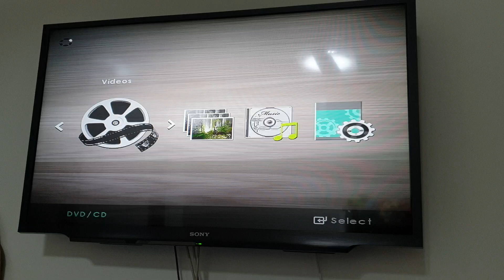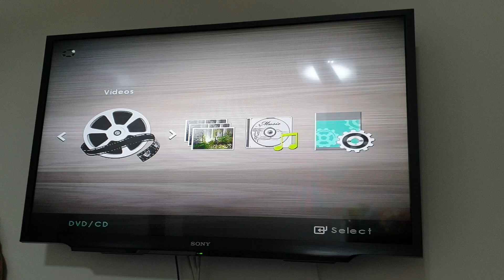Switching from Disc 1 to Disc 2 (Barbie and the Diamond Castle)